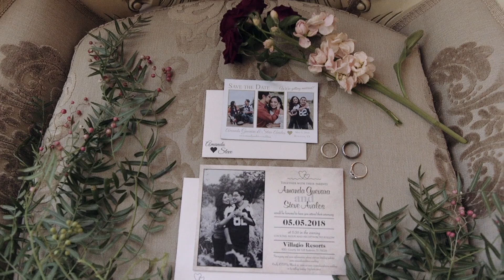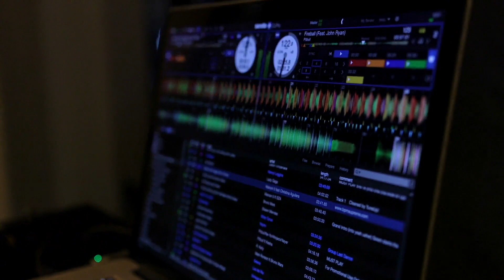Organic Outdoor Wedding - Amanda Weds Steve